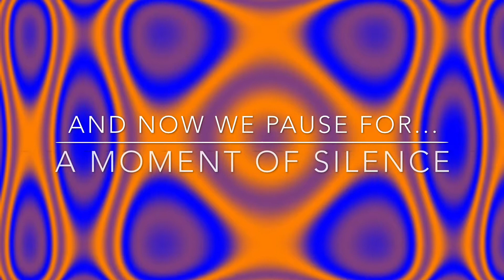THE Morning Show 3-3-2015